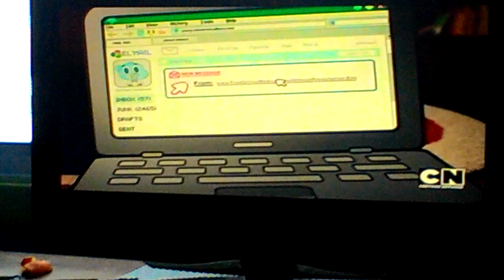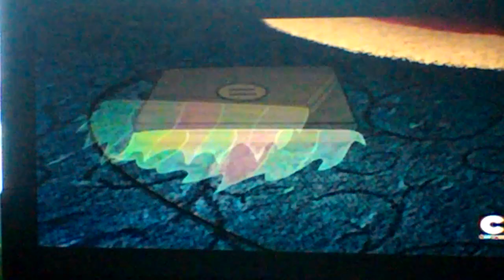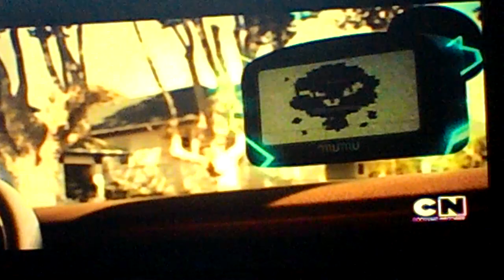Sam videos 2 + wiser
Please leave like:-)